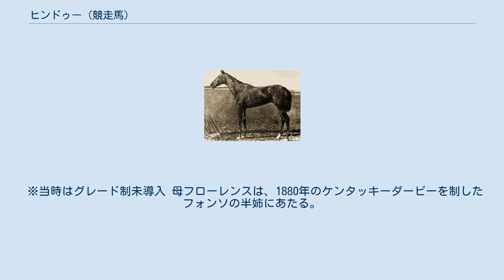ヒンドゥー (競走馬)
ヒンドゥー（Hindoo、1878年 - 1901年）はアメリカ合衆国のサラブレッドの競走馬、および種牡馬。
19世紀のアメリカ競馬において18連勝を記録し、また1881年のケンタッキーダービーなどに優勝した。
1955年にアメリカ競馬殿堂入りしている。
 1878年にエルメンドルフファームで生まれた、鹿毛の牡馬である。
2歳のシーズン中に、マイクとフィルのドワイヤー兄弟によって購入され、馬主名義がドワイヤーブラザーズステーブルへと変更された。
デビュー当初の調教師はエドワード・ブラウンで、名義変更後はジェームズ・ロウ厩舎へと転厩している。
 2歳時はデビューから7連勝し、後に同年のアメリカ最優秀2歳牡馬に選ばれている。
3歳時においても、5月から8月のわずか3ヶ月間にステークス競走を18連勝する大活躍を見せた。
もしこの当時にデッドヒート（同着）が存在していたら19連勝でもあったとされている。
1881年9月1日のシープスヘッドベイステークスで3着に入り、ヒンドゥーの連勝はここで止まった。
 連勝した競走の中には、ケンタッキーダービーも含まれていた。
単勝4倍に支持されたヒンドゥーは、スタートから先頭に立って走っていたが、ちょうど半分に差し掛かったところでレクセクスという馬に先頭を奪われた。
その様子から多くの観客がヒンドゥーの敗北を危惧したが、ヒンドゥーはカーブに入ったところでレクセクスを再び追い越した。
鞍上のJ. マクラフリンが鞭を2回入れると大きく駆け出し、2着レクセクスに4馬身差をつけて優勝を手にした。
 4歳でも6戦して5勝を挙げている。
なかでも、同年のコニーアイランドカップ（18ハロン・約3421メートル）では古豪パロールを破っての勝利であった。
4歳のシーズンをもって引退、生涯で35戦30勝・2着3回・3着2回の成績を残した。
稼いだ賞金総額71,875ドルは、それまでのアメリカ競馬史上の最高額であった。
 種牡馬としては現役時代ほどの成績を収めなかったが、代表産駒の1頭ハノーヴァーはヒンドゥーの獲得賞金記録を上回る118,887ドルを稼ぎ出すなど大いに活躍した。
また、ハノーヴァーは種牡馬としても成功し、4年連続してリーディングサイアーを取るなど当時のアメリカ競馬界に多大な影響を及ぼした。
ただ、ハノーヴァーから続いた父系は20世紀中に衰え、競走馬の世界では現在すでに残っていない。
ハノーヴァー以外の主な産駒に1888年生まれの牝馬サリーマクリランドがおり、アラバマステークスなどに優勝している。
 1955年、アメリカ競馬名誉の殿堂博物館はアメリカ初の殿堂馬選定を行い、そのなかの1頭としてヒンドゥーを選出した。
 ※当時はグレード制未導入 母フローレンスは、1880年のケンタッキーダービーを制したフォンソの半姉にあたる。